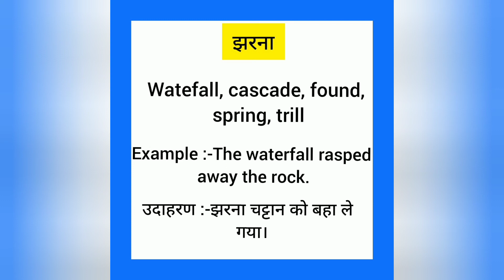Jharna ko english mein kya kahate hain|झरना को इंग्लिश में क्या कहते हैं |waterfall meaning in hindi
Jharna ko English me kya kahate hain
Jharna को इंग्लिश में क्या कहते हैं

झरना को इंग्लिश में waterfall कहते हैं
Jharna  ko English mein waterfall Hain